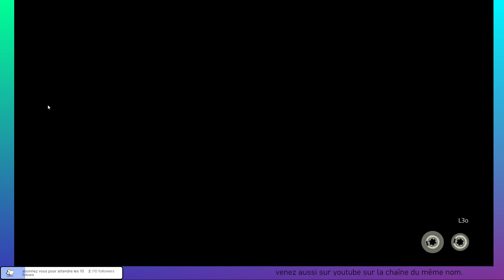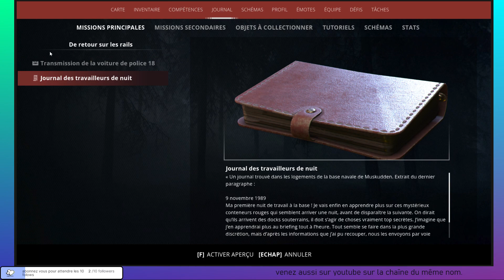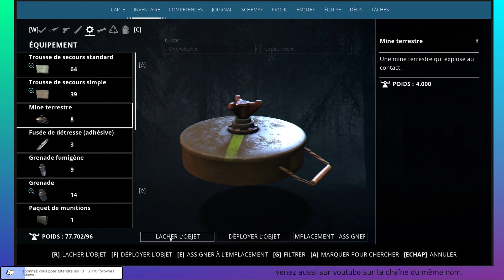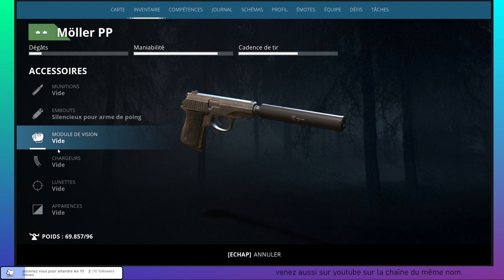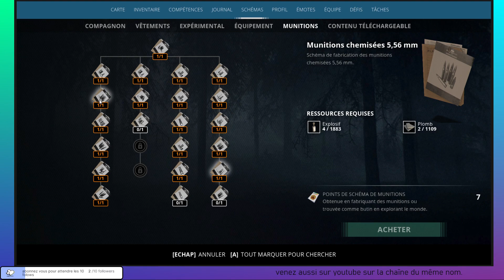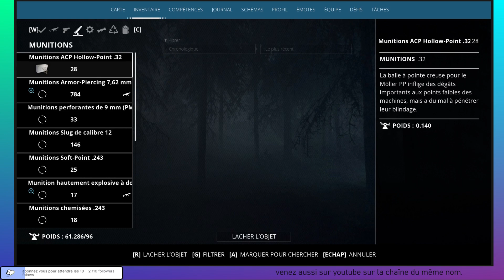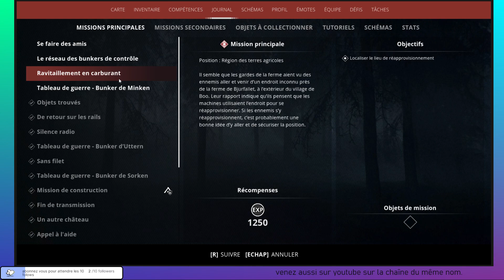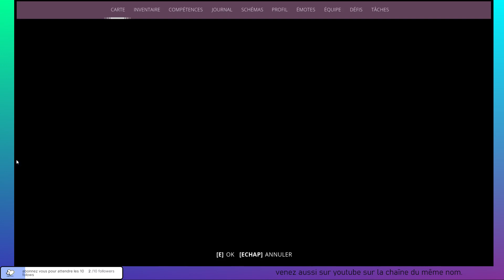🔴 on continue l'aventure sur Generation Zero. Ep 12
🔴 on continue l'aventure sur Generation Zero.
Après une longue pose d'un mois environ je reprend les streams sur twitch n'hésitez pas à venir faire un petit coucou c'est toujours mieux en live que sous des vidéos alors merci à ceux qui le ferons et qui regardent mes vidéos quand même ( je vais faire un effort pour vous accepter ).